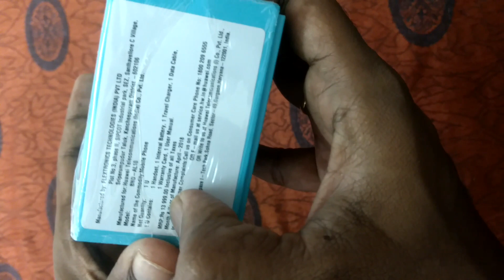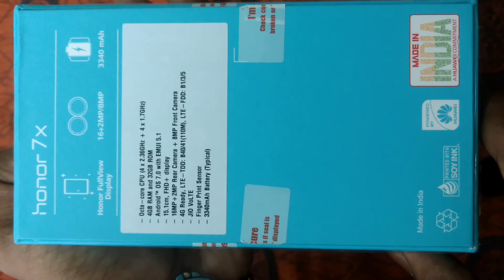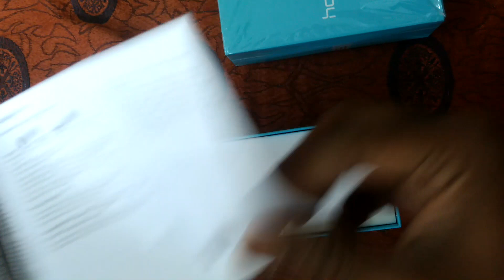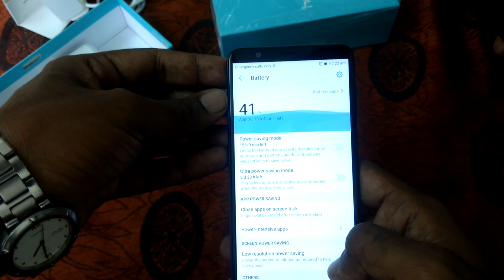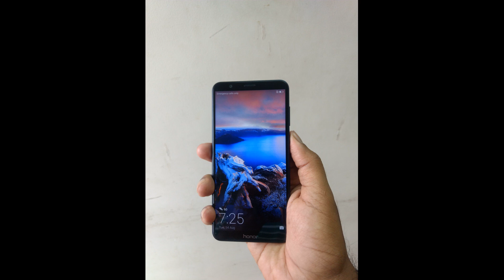Honor 7X Unboxing in Telugu .....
Unboxing & Overview for the New Honor 7x Smartphone that comes with 5.9" Screen with the new screen aspect ration of 18:9 and comes with real dual camera setup. It's powered by Kirin 659 Octa Core processor and has a 8MP front facing camera.